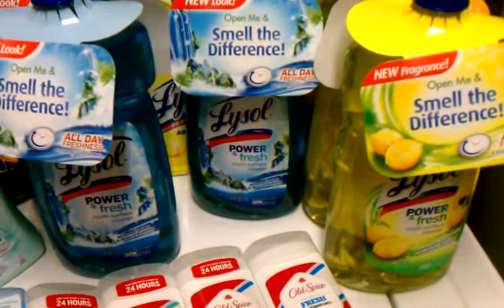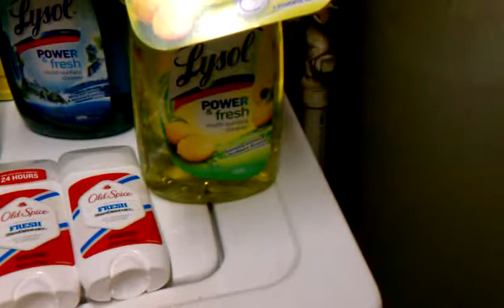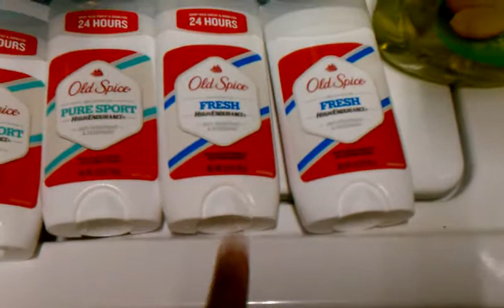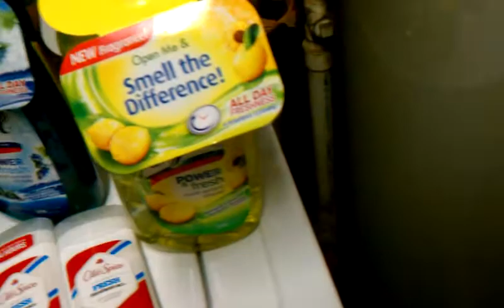Another day @ kroger